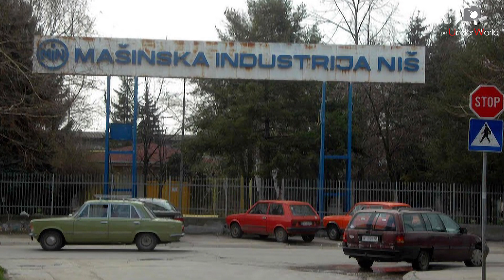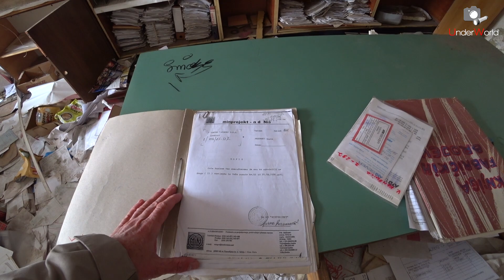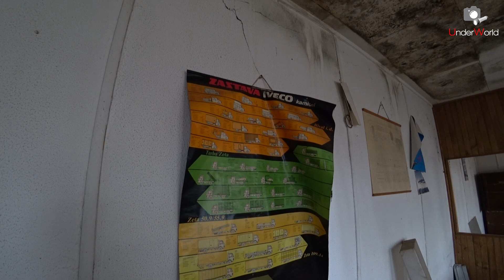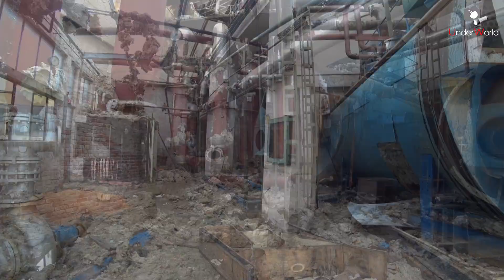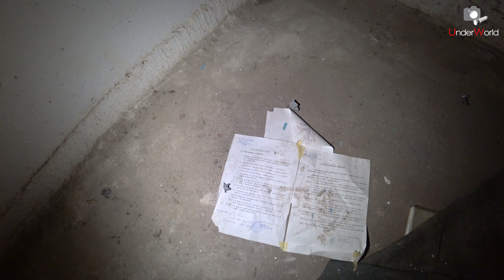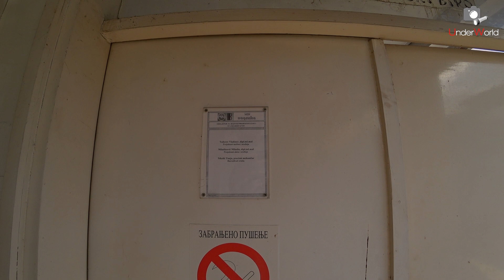Крупнейший заброшенный завод по ремонту железнодорожного подвижного состава в Югославии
Раньше в этих цехах кипела жизнь. Старейший вагоноремонтный завод, основанный в 1884 году, за свою более чем вековую историю отремонтировал свыше 10 000 локомотивов, 20 000 пассажирских вагонов, а также более 100 000 грузовых вагонов и цистерн. Ремонт подвижного состава Югославских железных дорог осуществлялся только этим предприятием. Вагоноремонтный завод в Нише был единственным предприятием в Сербии, способным обеспечить полный комплекс работ по обслуживанию и ремонту железнодорожного транспорта.  Также он долгое время был фактически градообразующим. В 1998 году количество сотрудников превышало 8 тыс. человек.

В этом видео мы отправимся в заброшенные цеха бывшего гиганта югославской социалистической индустрии, посмотрим ещё действующее производство и полюбуемся старыми паровозами.
Поддержите наш канал:
• Отправить BTC - 1NfET7qzaL3kozfU8KA7WUZ4ebjv4DViFK (сеть Bitcoin)
• Отправить ETH - 0x2974b2c8c48b2bd38c4f5359b42bbb440aedf72c (сеть Ethereum (ERC20))
• Отправить USDT - 8xBCcAC7Wm8NSJRnG2xNdwmuTLD3ft7zQGsLn3AGqdou (сеть Solana)

00:00 История вагоноремонтного завода
01:25 Заброшенный паровоз
02:45 Гуляем по территории завода
04:19 Заброшенные цеха вагоноремонтного завода
05:31 Заброшенный административно-бытовой корпус (АБК)
06:33 Действующее производство
08:09 История вагоноремонтного завода
09:27 Заброшенная часть завода
11:29 Заброшенная котельная
12:57 Заброшенный цех
13:56 Заброшенное бомбоубежище
16:19 Заброшенный цех